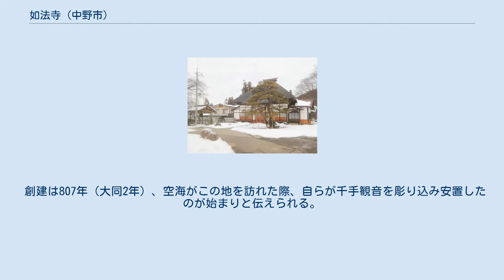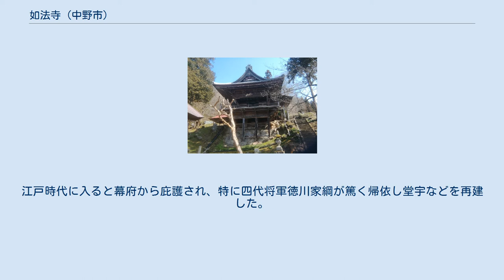如法寺 (中野市)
如法寺（にょほうじ、みょうほうじ）は、長野県中野市東山にある真言宗智山派の寺院である。
山号は高領山、院号は無量寿院。
本山は真言宗総本山京都智積院。
4月の後半、桜が満開になり花見茶屋が開き、多くの花見客が訪れる。
 創建は807年（大同2年）、空海がこの地を訪れた際、自らが千手観音を彫り込み安置したのが始まりと伝えられる。
826年（天長3年）には真如法親王が境内を整備し七堂伽藍に36坊が軒を連ねる大寺となった。
12世紀に成立した『今昔物語集』にも登場し、薬蓮という沙弥の僧が阿弥陀経の功徳によって極楽往生を遂げたという説話が掲載されている。
 その後は一時衰退するが1412年（応永19年）に周辺の領主だった高梨規政（居城：高梨氏館）が再興。
1561年（永禄4年）に川中島の戦いで堂宇が焼失した。
江戸時代に入ると幕府から庇護され、特に四代将軍徳川家綱が篤く帰依し堂宇などを再建した。
 本尊は木造不動明王立像で、脇侍に金剛童子、勢多阿童子がある。
 大悲閣（観音堂）正面 大悲閣（観音堂）側面 弘法堂 2002年（平成14年）3月1日に、大悲閣（観音堂）と弘法堂が中野市の有形文化財に指定された。